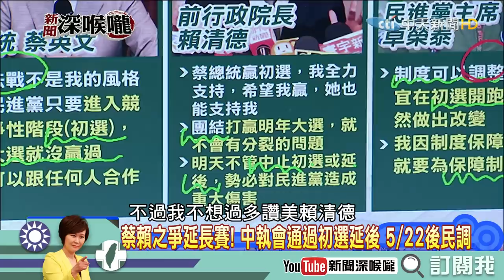《新聞深喉嚨》精彩片段 民進黨初選延後！賴清德反對無效？